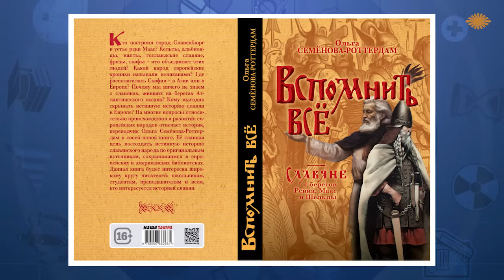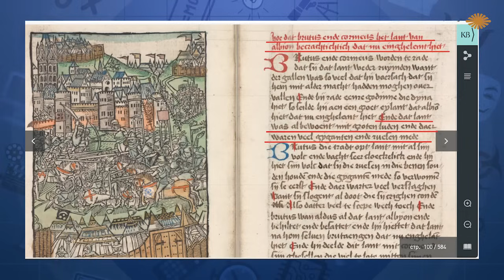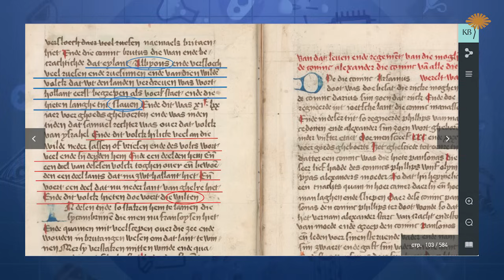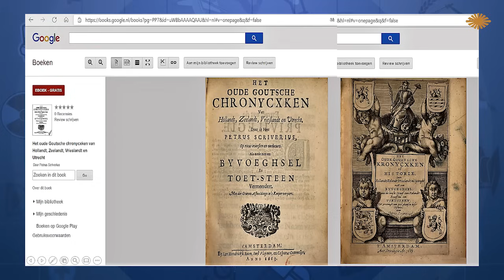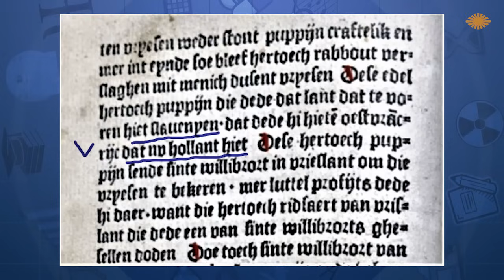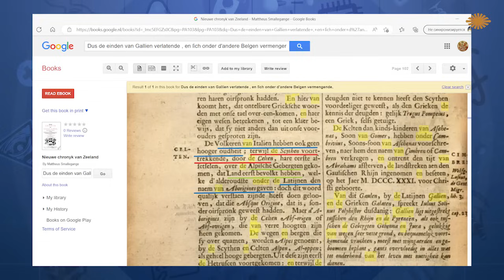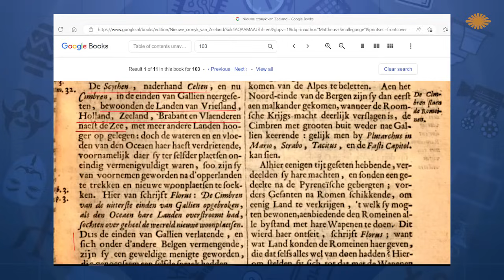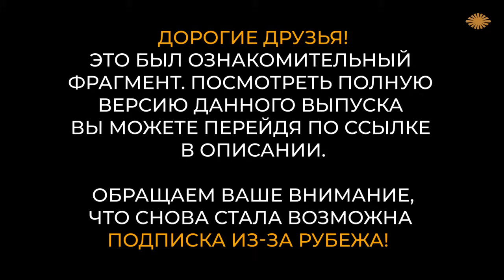Король Артур — славянский князь Британии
Ольга Семенова-Роттердам, Дмитрий Перетолчин.
Почему скрывают славянское прошлое Западной Европы

Кем был на самом деле король Артур, кто такие фризы и рутены, где находилась Североморская Скифия и какова была настоящая роль славян в истории Западной Европы рассказывает Ольга Семенова-Роттердам.

МЫ В ИНТЕРНЕТЕ:
Сделаем вместе Мир лучше!
Внимание!